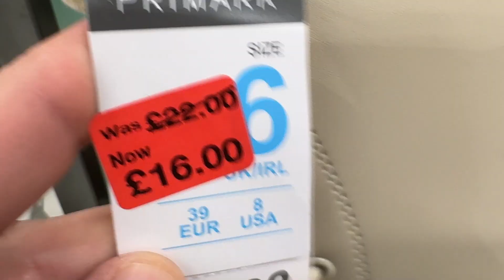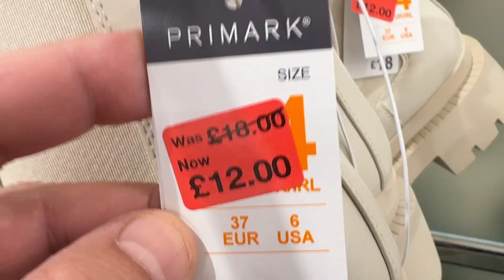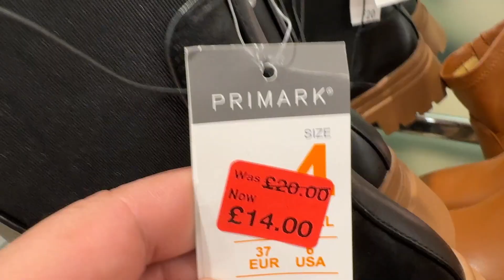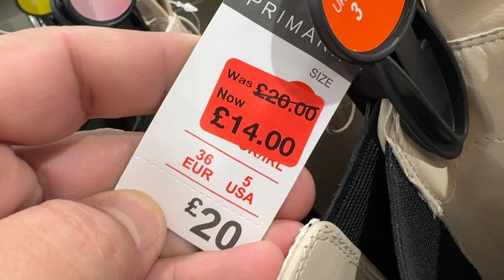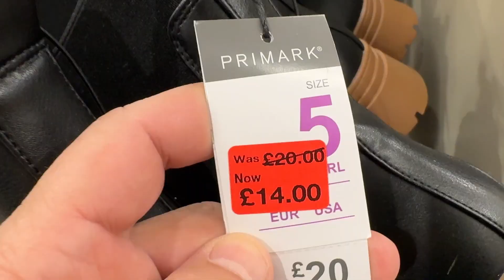Primark Women's Boots and Winter Shoes latest Reductions - 07/11/2023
Primark newest winter shoes sale - What's reduced today !
Primark boots reductions - 7 November 2023